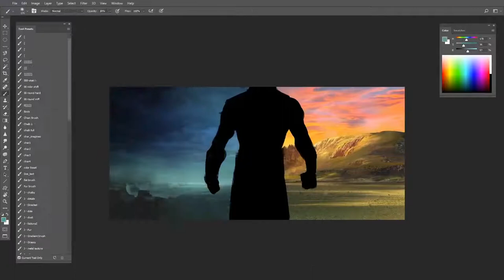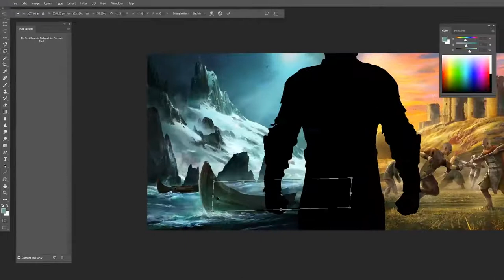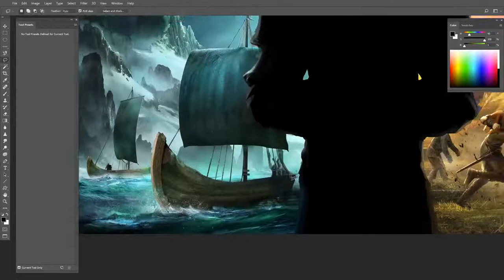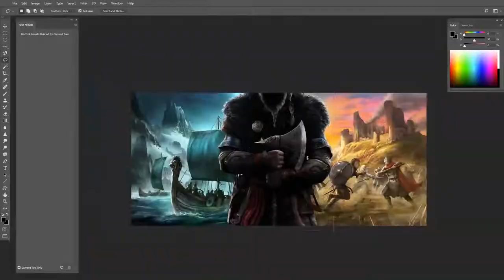Assassin's Creed Valhalla - Official Teaser with Bosslogic | Timelapse | ElectroMagnum's PlayLab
Watch the Assassin’s Creed Valhalla Official Teaser with Bosslogic.
Tune in on 30th April at 5 PM CEST to discover the World Premiere Trailer.